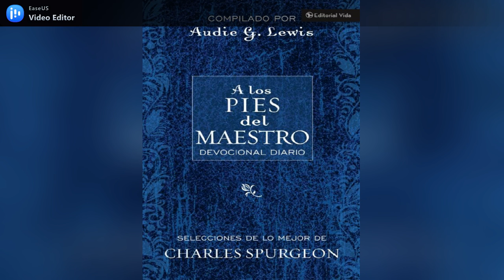A los pies del Maestro # 104 (abril 14)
Anticipar el conflicto